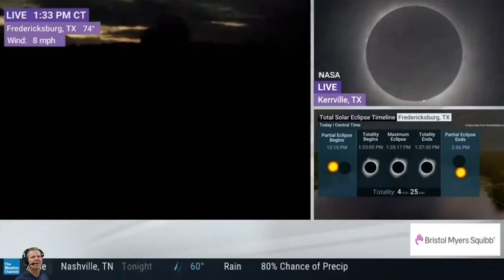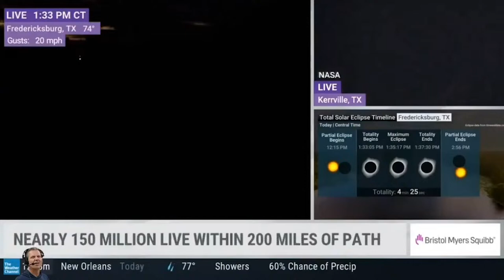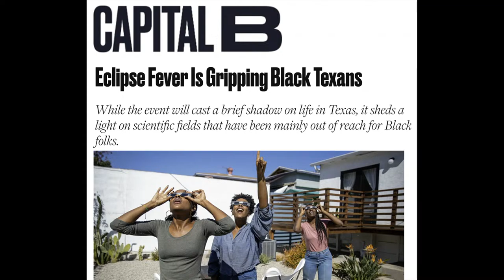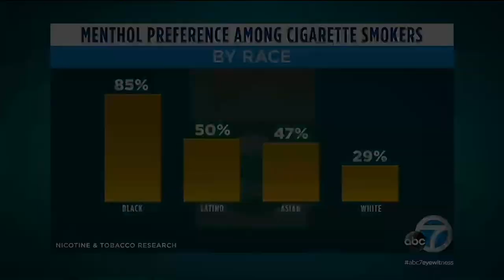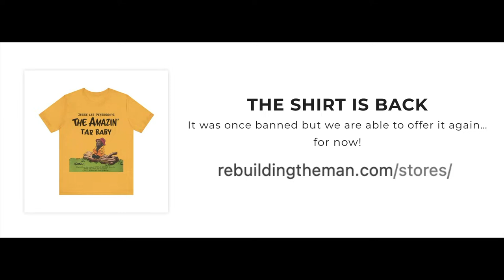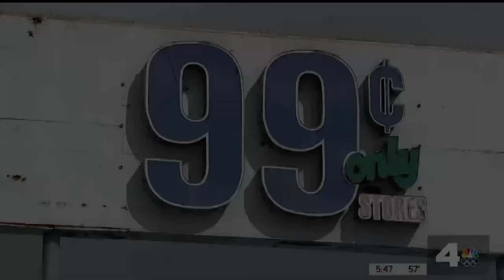Menthol Cigs; RIP 99 Cent Stores; Dearborn, Michigan; Weed Week; GET A TRADE | JLP SHOW (4/9/24)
0:00:00 - testing stream
0:18:30 - STAND UP
0:22:00 - Eclipse News
0:36:00 - “overcome mental issues?”
0:50:00 - SUPERCHATS
1:02:00 - Hake on Menthol Cigs
1:13:00 - HAKE NEWS with James Hake
1:18:00 - HOUR TWO
1:22:00 - “comment on white privilege”
1:28:00 - “biblical question”
1:36:00 - “meaning of the word fetus”
1:41:00 - Weed Week in SF
1:52:00 - “what to do about woke”
1:55:00 - “forgave mother, update”
2:02:00 - SUPERCHATS
2:13:00 - HAKE NEWS with James Hake
2:18:00 - HOUR THREE
2:23:00 - Trump on Abortion
2:26:00 - 99 cent stores closing
2:30:00 - grocery Prices rising
2:33:00 - Blacks for trump on the plane
2:36:00 - Death to America chant in US
2:41:00 - “porn addiction, advice?”
2:55:00 - “more blacks supporting Trump”
3:04:00 - SUPERCHATS
3:08:00 - If this doesn’t concern you…
3:12:00 - “comment on the blacks”